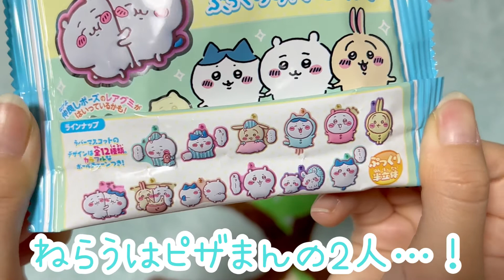【ちいかわ】ちいかわ ぷっくりラバマスグミ🍇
ChicoMiniちゃんねるです🐰

本日は8月29日に発売した
ちいかわちゃんのラバマスグミを紹介します✨️